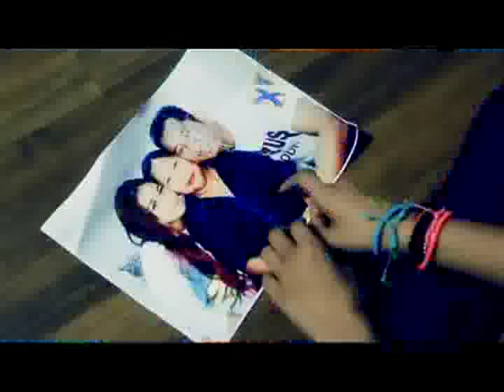Chit Chin Ko Ma Kwel Par Nat - Eaint Chit ft Kyaw Htut Swe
from her A chit yay album